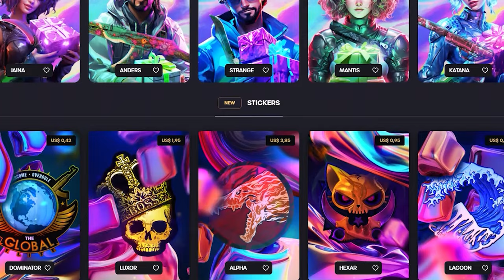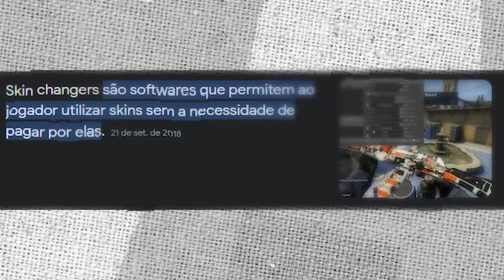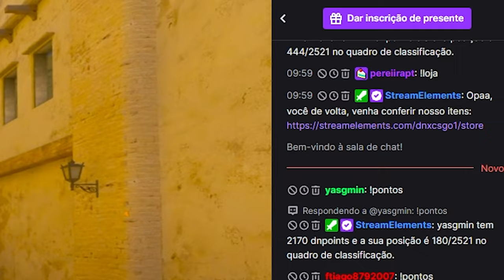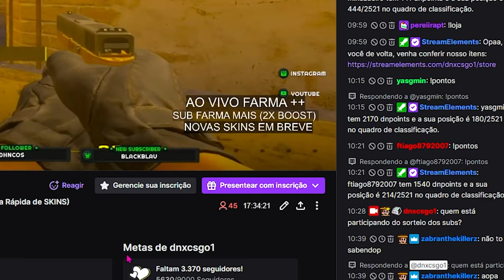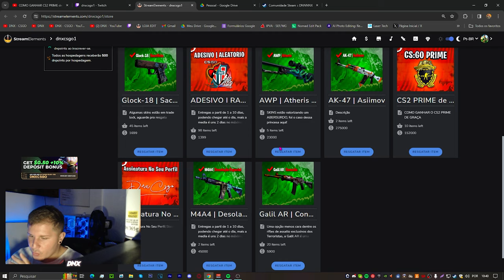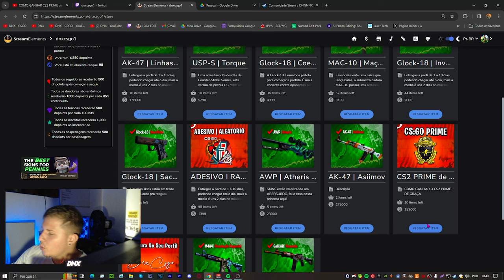CS2 PRIME GRÁTIS e SKINS de GRAÇA - COMO FUNCIONA? EXPLICAÇOES